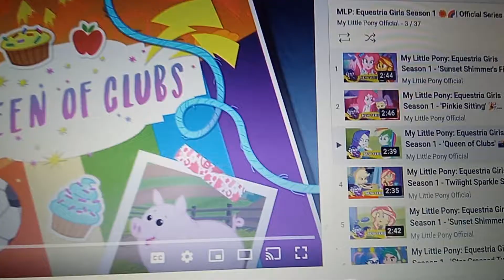Thomas/My Little Pony: Equestria Girls Parody #1 (For Twilight Sparkle The Tank Engine)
Cast:
Gordon-Rainbow Dash
Toby-Applejack
James-Rarity